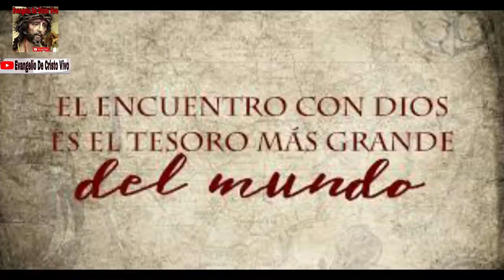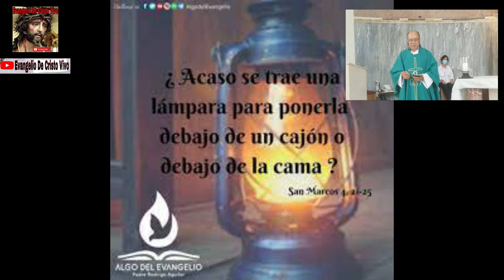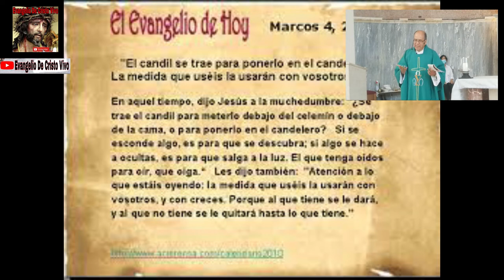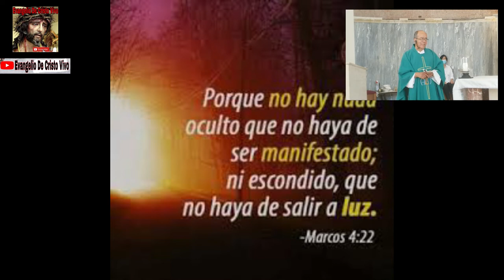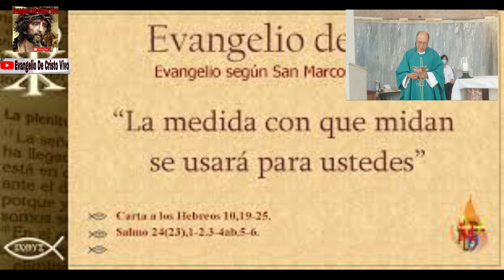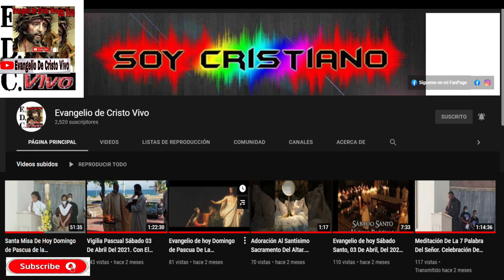Evangelio De hoy Jueves 27 De Enero, Del 2022. De La 3ª Semana Del T.O. Rev.